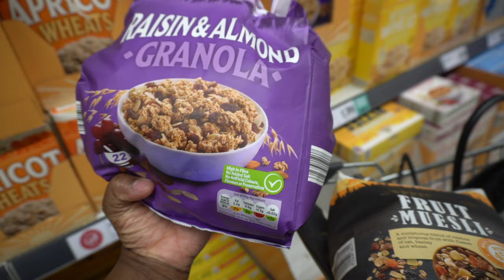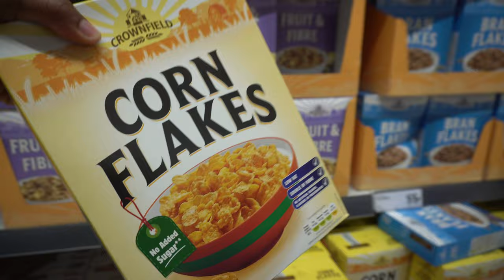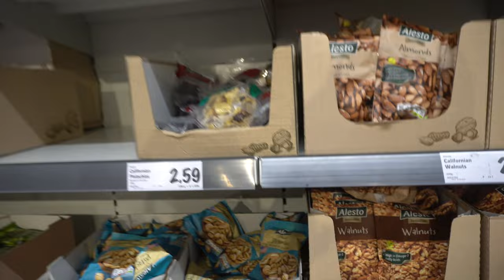MAYBE I NEED TO FIND A JOB NOW ? spend the week with us COOKING FOR MY KIDS